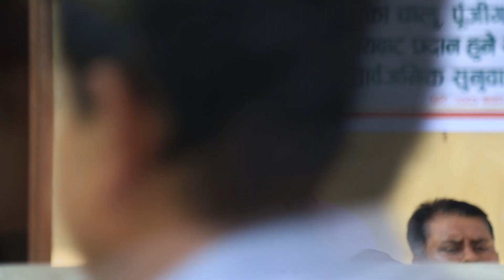Bharatpur Metropolitan city Ward No 3 Public Hearing 2080 Part 3